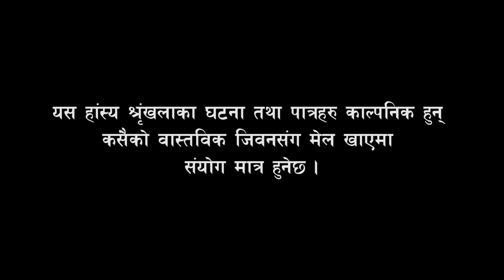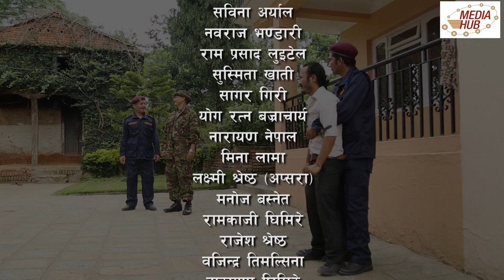Ulto Sulto, Episode-20, 11-July-2018, By Media Hub Official Channel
Congratulation!!! Now Ulto Sulto Comedy Serial  In Our Official YouTube Channel.
Ulto Sulto is one of the latest comedy serial program of Media Hub Pvt.Ltd. It is broadcasted every Wednesday on Image Channel Television at 8:00 to 8:30 PM and in Media Hub Official Channel at 9:00 PM, This show is produced by Media Hub Pvt. Ltd. Lazimpat, Kathmandu.
Rabi Dangol is the main character. The story is based on semi-urban lifestyle and target lower-middle-class people. The show represents many political as well as social issues on its episodes with educational comedy flavor.
Production Advisor: Som Dhital , Procedure: Baldip Rai, Director: Rabi Dangol
Production Chief: Manaraj Shrestha, Senior IT Executive: Suvash Pokhrel

Editor:Rajendra Manandhar,Sub-Editor: Ashok Chaudhary, Rabin Bhatta , Graphics: Aman Maharzan /Suvash Pokhrel , Production Management: Sagar Giri, Camera: Sohan Manandhar Transportation: Gobardhan Kaspal, Makeup: Ganesh Khadka, Title song Writer: Sailendra Simkhada/, Music/Singer:  Tanka Budhathoki,
Artists: Rabi Dangol, Purna Thapa, Rajan Thapa, Baldip Rai,Januka Paudel, Pratik Dulal, Manoj Tamang, and many More.